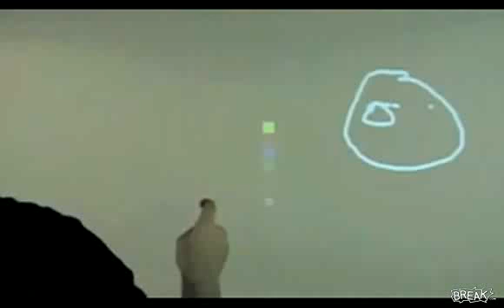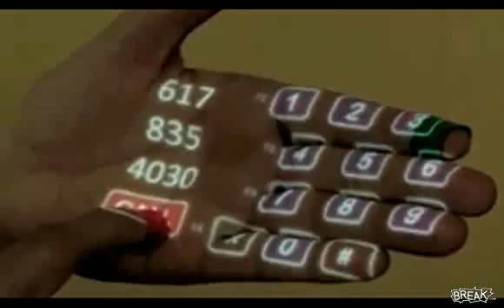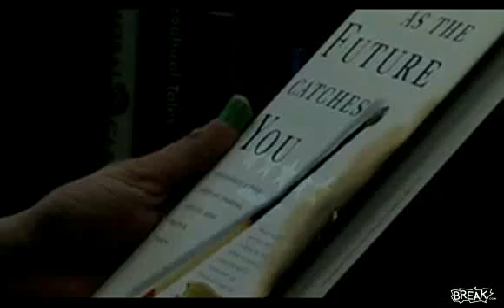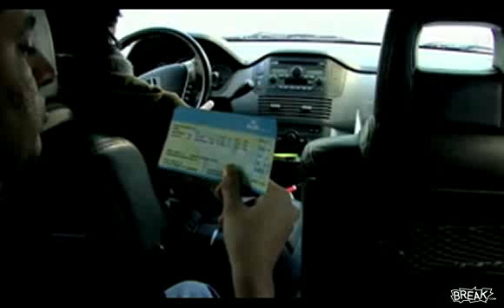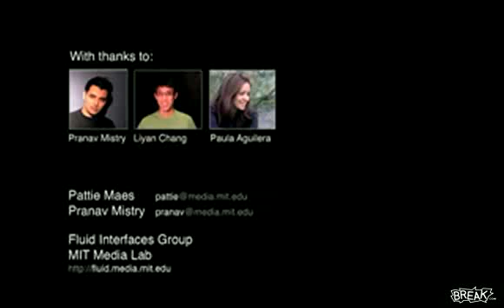TED 6Th sense Project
New Technology interact with human senses and help us to take aright dission, it is really a great one